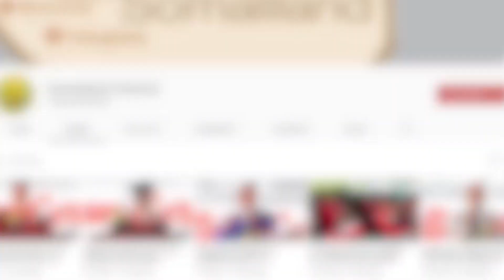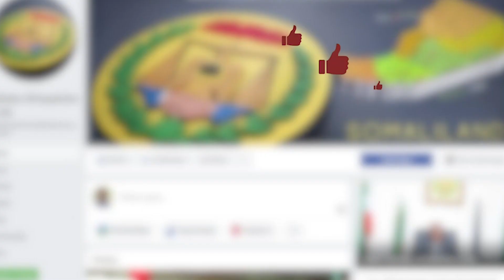Su'aalo la waydiiyey Afhayeenka Madaxweynaha iyo siduu uga jawaabay